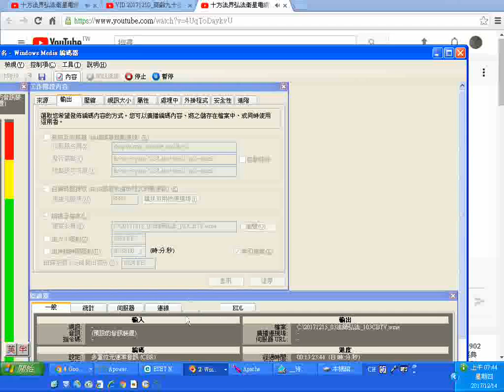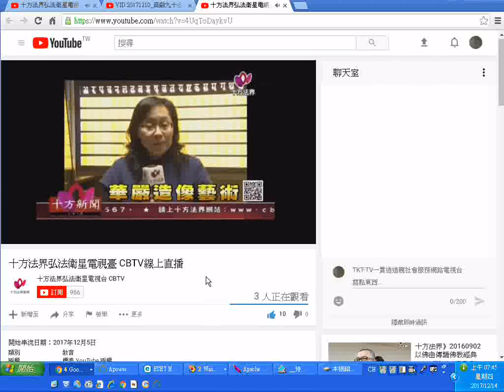20171214螢幕錄影測試--華嚴造像藝術_高雄國十接國一匝道動工典禮_十方法界衛視台節目影像網路直播轉錄加第四台的聲音